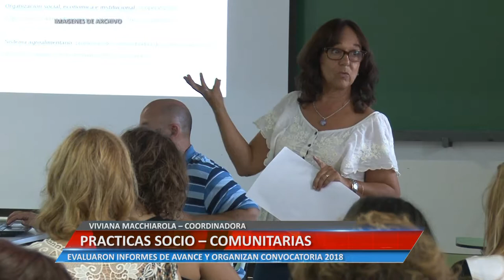PRÁCTICAS SOCIO - COMUNITARIAS - VIVIANA MACCHIAROLA – COORDINADORA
EVALUARON INFORMES DE AVANCE Y ORGANIZAN CONVOCATORIA 2018.

Facebook.com/uniriotv
Twitter.com/uniriotv
Instagram.com/uniriotv
Web - uniriotv.unrc.edu.ar
o envianos un email a
UniRio TV
Universidad Nacional de Río Cuarto
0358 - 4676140